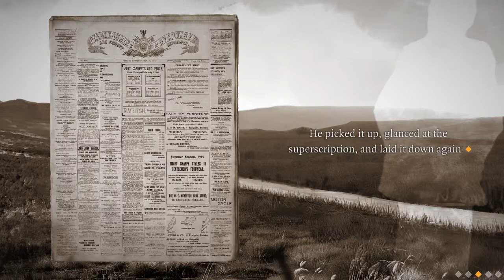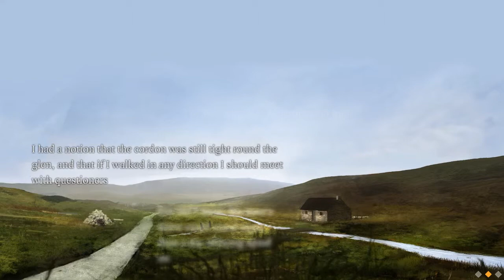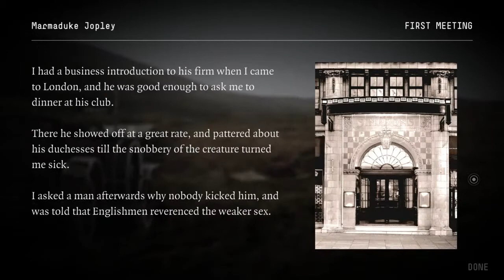The 39 Steps - Roadside Deception [part 10]